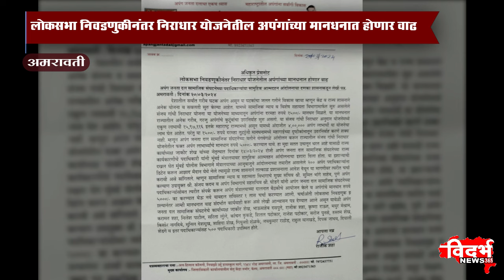Amravati | लोकसभा निवडणुकीनंतर निराधार योजनेतील अपंगांच्या मानधनात होणार वाढ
विदर्भन्यूज365मराठी लोकसभा निवडणुकीनंतर निराधार योजनेतील अपंगांच्या मानधनात होणार वाढ
अपंग जनता दल सामाजिक संघटनेच्या पदाधिकाऱ्यांचा सामुहिक आत्मदहन
आंदोलनाचा दणका शासनाकडून लेखी पत्र.